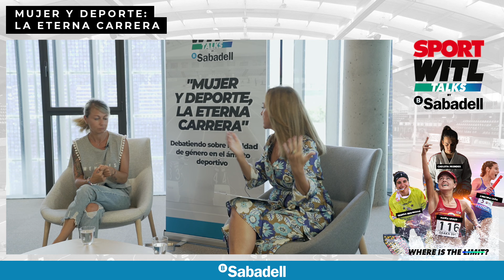SPORT WITL TALKS by Banco Sabadell: ‘Mujer y deporte: la eterna carrera’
Las SPORT WITL TALKS by Banco Sabadell es un proyecto social, organizado por ‘Where is the limit?’ y el Diario SPORT, que pretende dar voz y difusión al papel de la mujer en el deporte y en la sociedad. Para conseguirlo, se realizarán varias conferencias en formato de mesa redonda, en las que varias caras femeninas, conocidas y referentes de disciplinas deportivas distintas, debatirán sobre varios temas relacionados con la igualdad de género en el ámbito deportivo.